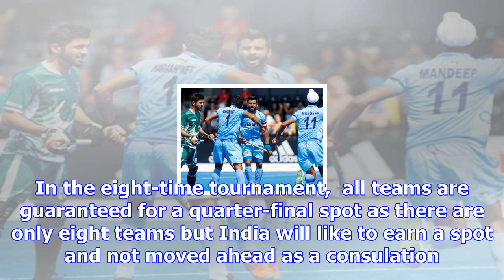India vs australia live hockey score, hockey world league finals: india look for lead against austr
India vs australia live hockey score, hockey world league finals: india look for lead against australia
By: Express Web Desk | Bhubaneshwar | Updated: December 1, 2017 8:46 pm India vs Australia Live Hock...